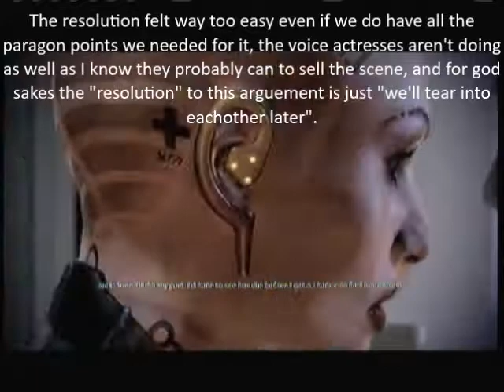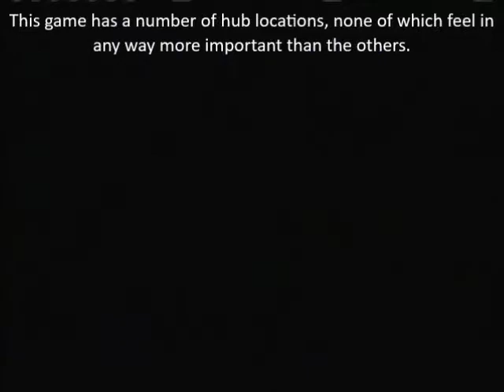Let's Play Mass Effect 2 Part 45